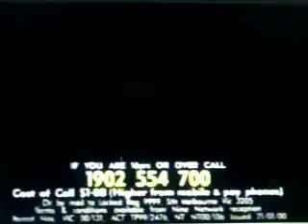Nine Network Promo Montage 2000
This Was Another Promo Montage Aired On Channel Nine Gold Coast On March 17 2000